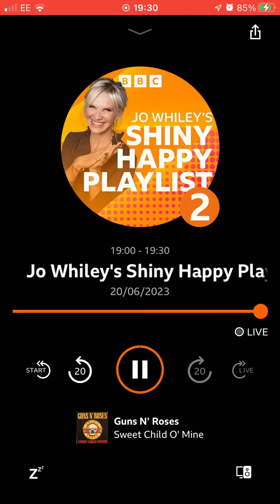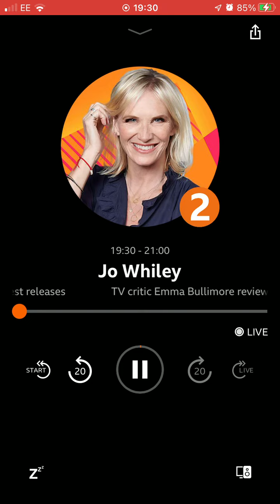20 June 2023